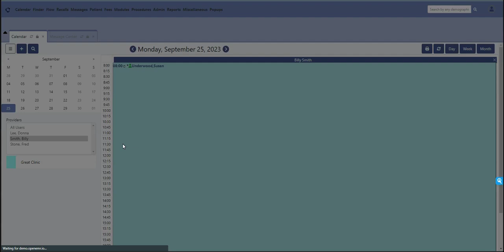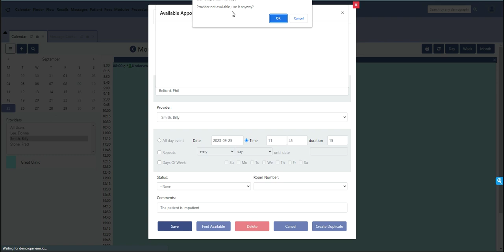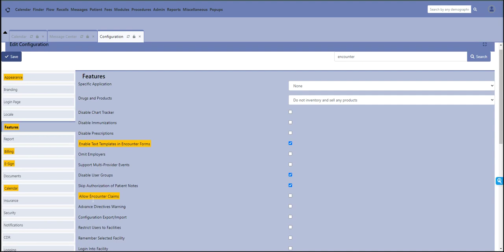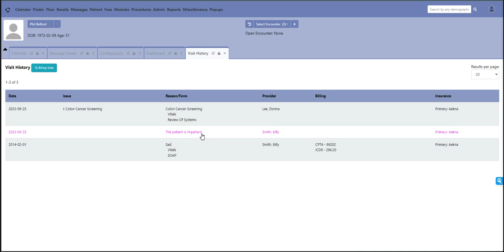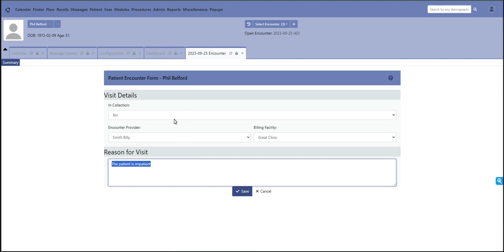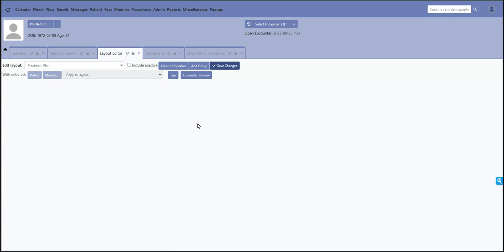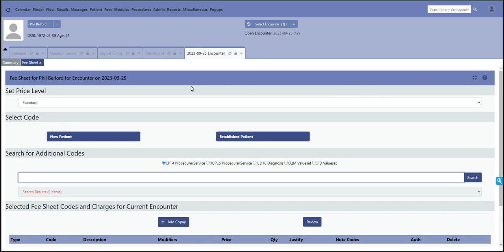Documenting a visit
This is a quick and easy way to document any visit to the program. You can be on your way to documenting in under 5 minutes.